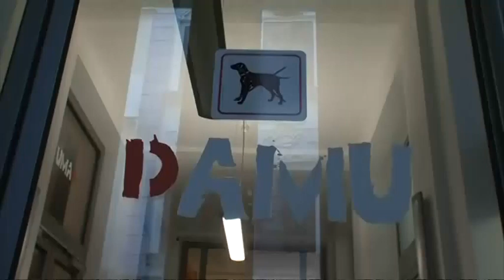Vladimír Franz - reportáž ze série Hledá se prezident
Martin Veselovský strávil v rámci série Hledá se prezident den s Vladimírem Franzem, kandidátem na prezidenta ČR. Sestřih vám přinášíme na našem kanále.